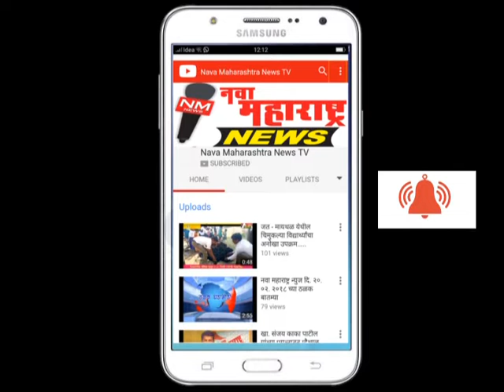खडकलाठ : नेजच्या शर्यतीत हेमंत डोंगरेंची बैलगाडी प्रथम :नवा महाराष्ट्र न्यूज